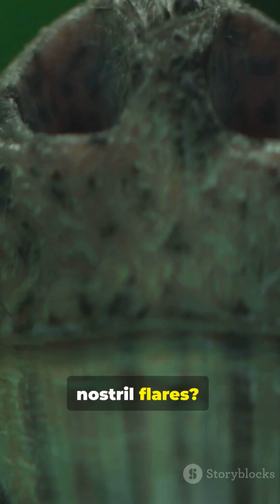This Eel Is the Only One of Its Kind!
Discover the ribbon eel (Rhinomuraena quaesita), the lone species in its genus, and a living underwater mystery. This 2-minute YouTube Short (9:16) dives into its striking colors, sex-changing lifecycle, habitat on coral reefs, and why scientists call it one-of-a-kind. Creative hook: “lone-genus mystery” to grab attention in the first seconds. Perfect for marine life lovers, reef divers, and curious viewers.